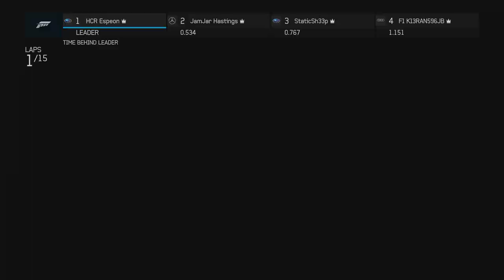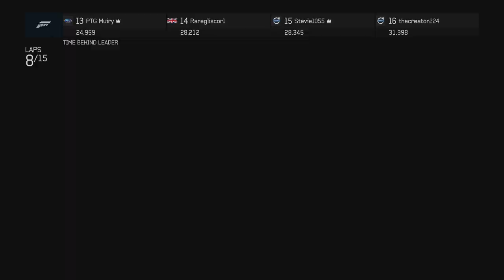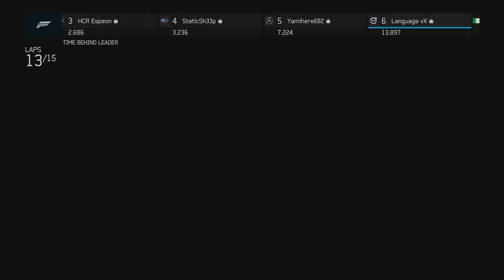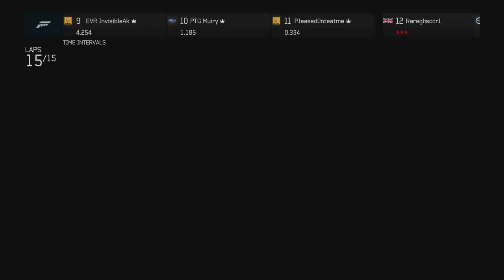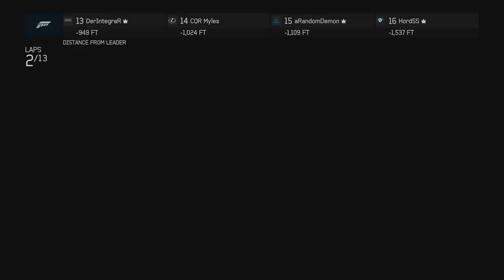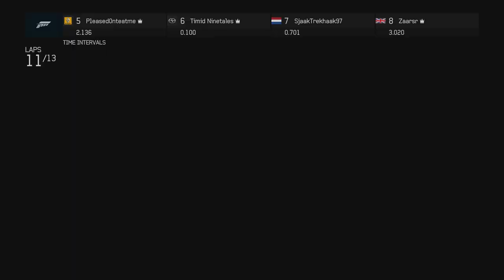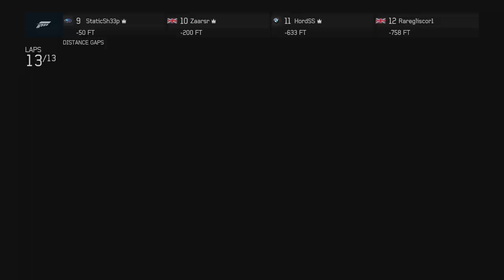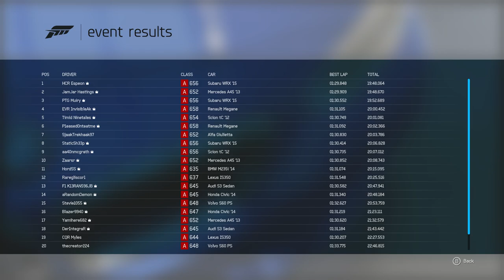FailRace Turbo Tourers Round 1 - Road Atlanta (Forza Motorsport 6)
Subaru, Mercedes, Audi, Scion, Renault, Volvo and a host more cars go racing for Round 1 of the FailRace Turbo Tourers Series.

You can watch the Turbo Tourers live at 7PM BST on Sundays.